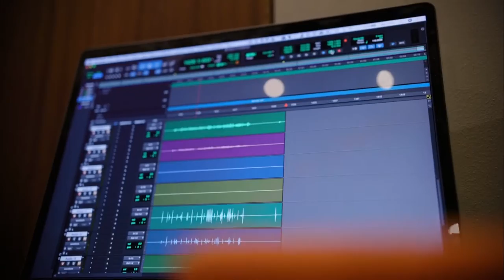Jacob Swann - Move (Live Session)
Jacob Swann is a blues/folk musician from Cape Town, South Africa. He sees music as a passion, that gives life and inspires others to follow their passions.

Recorded and filmed at Upperroom Studio in Durbanville
Filmed and edited by Dimitri Vaindirlis

P&C 2021 Sit The Folk Down